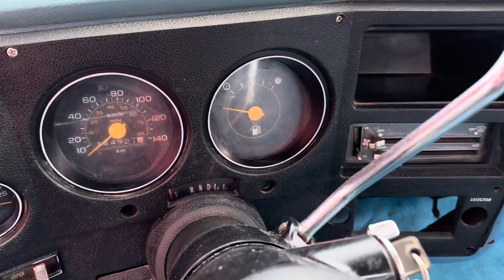1980 Chevy Cheyenne K10 4X4 Pickup Truck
1980 Chevy Cheyenne K10 4X4 Pickup Truck ​⁠ @jrsauctions